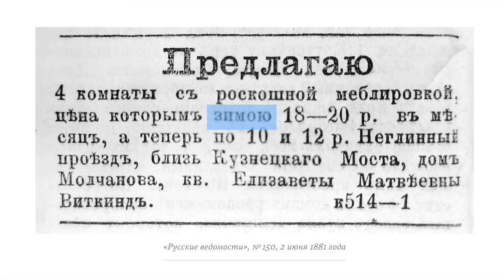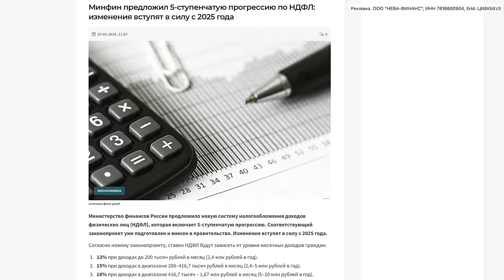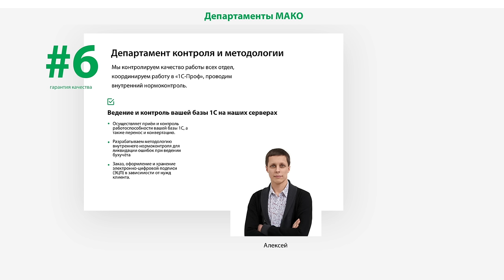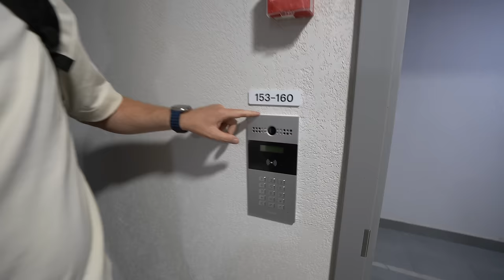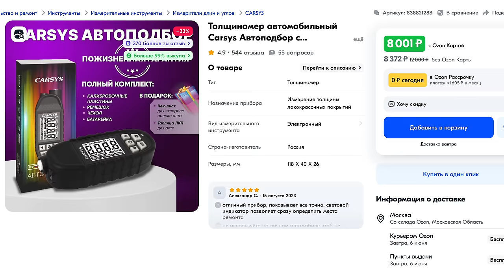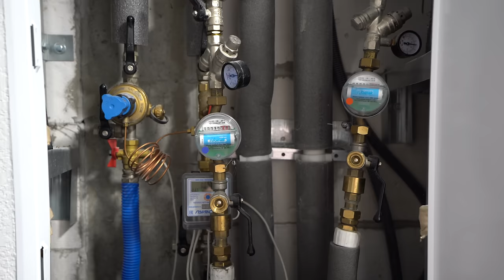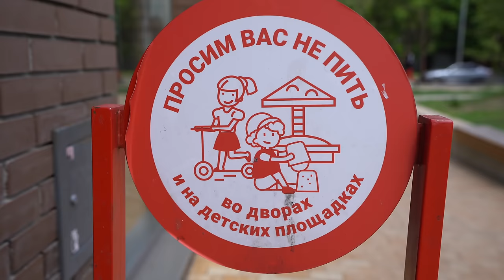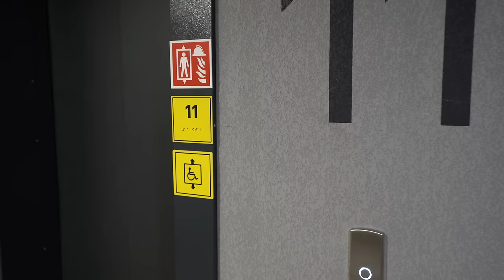КВАРТИРА В НОВОМ ДОМЕ - ЗАЕЗЖАЙ И ЖИВИ. КОСЯК НА КОСЯКЕ ИЛИ И ТАК СОЙДЁТ? СТРОЙ КАК ХОЧЕШЬ... УЖАС!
«МАКО.Эксперт» — первый в России бухгалтерский конвейер. Бухгалтерия, как у крупных корпораций, доступная для любых форм бизнеса! От 2 000р
Реклама. ООО "НЕВА-ФИНАНС", ИНН 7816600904, Erid: LjN8KbXzS
ТОЛЩИНОМЕР CARSYS АВТОПОДБОР - надёжный толщиномер с пожизненной гарантией! Для заказа:
ИП Чувакин В.Н. ИНН: 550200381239 Erid: 2VtzqvHAupr
Квартира с отделкой в новом доме заезжай и живи! Как многообещающе это звучит и какое счастье заиметь свою жилую площадь. Но вот с какими проблемами сталкиваются люди? Казалось бы что еще можно рассказать про новые дома? Каждый квартал сдаются новые дома и "весёлых" историй хоть отбавляй. А финансовая составляющая? Это сколько сегодня нужно зарабатывать чтоб с нынешними ценами и ставками по ипотеке скопить  первоначальный взнос и иметь возможность платить каждый месяц по кредиту долгие годы. Во всём этом мы с вами продолжаем разбираться.
Тайм коды:
00:00 О чём выпуск?
02:06 Главный герой. Где жили ДО? Как людей выжила соседка, которая в прямом смысле больная и со справкой.
05:28 Зарисовка. Как мы пришли к таким высотным домам? А раньше вообще жилых многоквартирных домов не было. Забыли?
07:54 «МАКО.Эксперт» — первый в России бухгалтерский конвейер. Erid: LjN8KbXzS
09:47 Что купили? По какой цене? Почему здесь.
12:48 В один такой одноподъездный дом помещается 7 пятиэтажек? Как оборвался лифт, но повезло... Люди ждут ключи от квартиры с января, а в мае узнают, что в их квартире живут рабочие.
16:34 Обзор квартиры. Евродвушка 48 метров. Почувствуйте разницу с предыдущим жильём в 33 метра.
20:20 ТОЛЩИНОМЕР CARSYS АВТОПОДБОР - Erid: 2VtzqvHAupr
21:45 Давайте поговорим о плюсах.
25:48 Блок о минусах. Тут подробно с чем столкнулись люди. И это всё выявил врач за 3 месяца проживания. Что уж говорить если осмотр проведен профессионал?
40:22 Соседи - инвесторы... Про наш дом не надо ничего плохого говорить, а то как мы квартиры продадим? Одним бизнес, а другим жить надо.
45:00 Краткий комментарий жены о переезде. Люди в целом довольны и чувствуют именно улучшение жилищных условий.
49:17 А драка во дворе не будет? Одна качелька на весь дом... Картинка на рендерах и реальность.
50:50 Сколько платежи по ЖКУ за такую квартиру.
51:43 О зарплате врачей и о зарплатах в целом. Это сколько сегодня надо зарабатывать? Просьба от героя выпуска к застройщику.